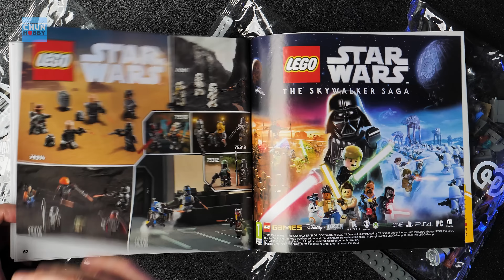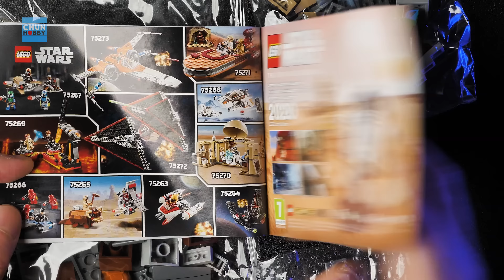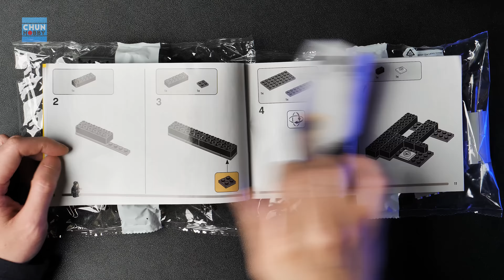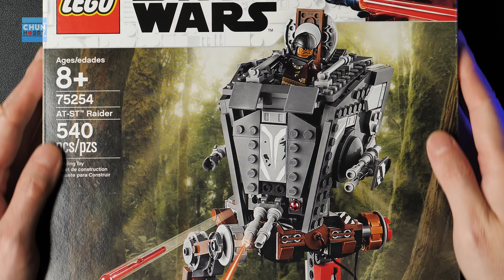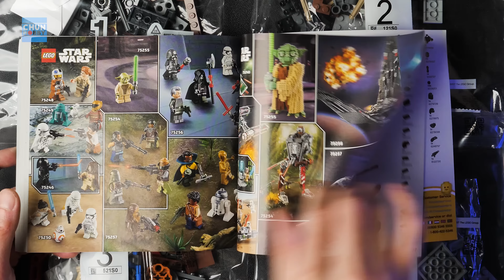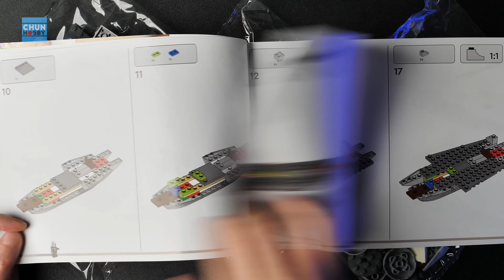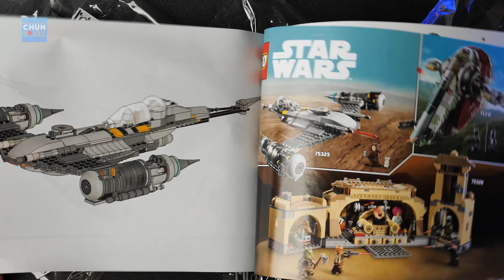LEGO Speed Build! The Mandalorian Collection vol.2 | LEGO STAR WARS | Beat Build | ASMR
0:00 Unboxing - 75319 The Armorer's Mandalorian Forge - LEGO STAR WARS (2021)

1:59 Unboxing - 75267 Mandalorian Battle Pack - LEGO STAR WARS (2020)

3:17 Unboxing - 75324 Dark Trooper Attack - LEGO STAR WARS (2022)

4:52 Unboxing - 75254 AT-ST Raider - LEGO STAR WARS (2019)

8:34 Unboxing - 75325 The Mandalorian's N-1 Starfighter - LEGO STAR WARS (2022)

11:08 Showcase